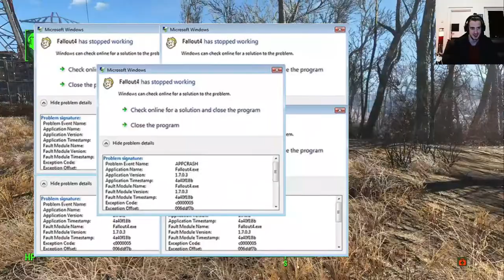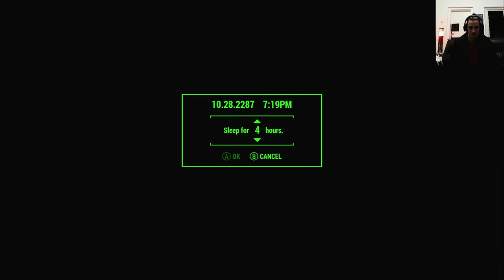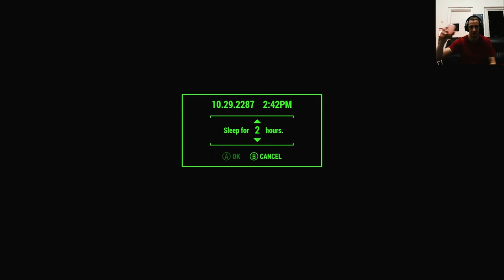Fallout 4 Surival Difficulty Permadeath with Mods Part 14, Back on the Road again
Olny one live